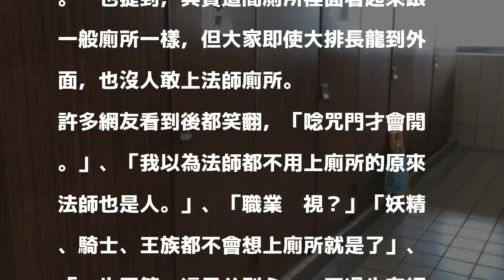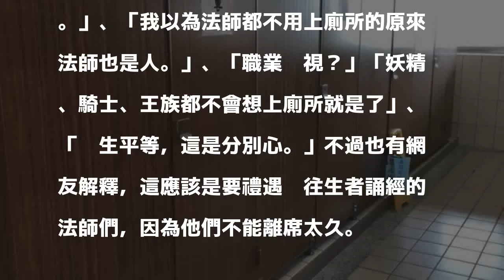女廁門口貼「法師專用」沒人敢上 網友揭密真相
〔即時新聞／綜合報導〕現在很多地方會設有殘障廁所、性別友善廁所，保障特定族群權益，但你知道就連法師也有專用廁所嗎？最近有網友貼出一張「法師專用」廁所的照片，引來大家熱烈討論。

發表評論評論如下。